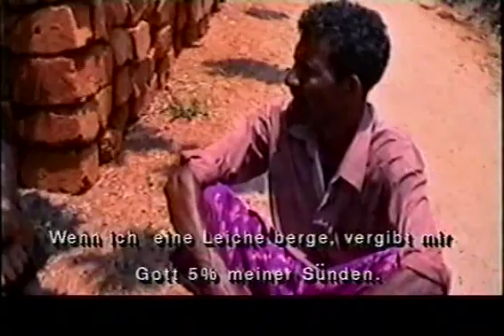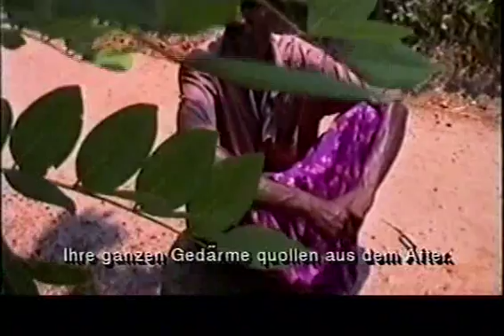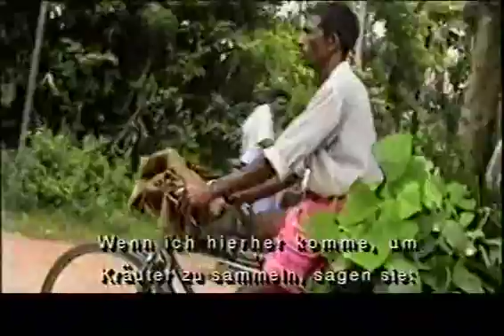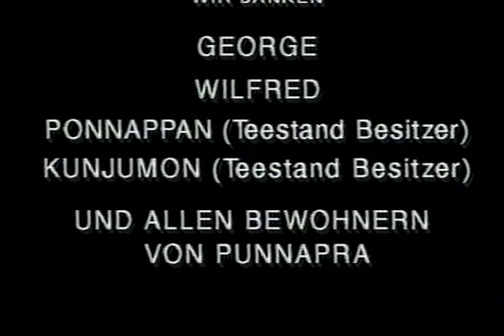Toten-Joseph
Jeder kennt Joseph in Punnapra, einem kleinen Dorf in der Nähe von Alleppey in Kerala/Südindien. Der Treppenabsatz vor einem Teestand an der Hauptstraße ist sein Zuhause, er lebt auf der Straße. Aber er ist kein Bettler.
Im Laufe seines Lebens hat er schon die verschiedensten Hilfsarbeiterjobs verrichtet. Neben Latrinenleeren und Kräutersammeln für eine Ayurveda-Pharmazie verrichtet er eine Arbeit, die niemand tun möchte und für die er geliebt und auch verachtet wird. Die Leute nennen ihn ‘Kadavermann‘ oder ‘Toten-Joseph‘.
Es begann vor vielen Jahren, als er im Krankenhaus hörte, dass eine alte Frau gestorben war und sich niemand für ihr Begräbnis verantwortlich fühlte. Er hatte Mitleid mit der Toten und begrub sie wie ein Sohn auf dem Friedhof.
Seitdem ist er der Mann, der gesucht wird, wenn sich jemand vor den Zug geworfen hat, damit er die zerfetzten Körperteile einsammelt, oder wenn eine Wasserleiche angeschwemmt wurde, damit er sie aus dem Wasser holt und zum Leichenschauhaus bringt. Wenn jemand stirbt, der keine Angehörigen hat, kümmert er sich eigenhändig um das Begräbnis.
Joseph erzählt von seinen Alpträumen und seinen Ängsten, führt vor, wie er im Schlaf laut mit den Zähnen knirscht, manchmal bis er blutet.
Die Behörde gehe mit den Toten sehr respektlos um, sagt er, aber er verrichte diese Arbeit mit allem Respekt gegenüber den Toten.

»Toten-Joseph« ist der 1. Film der Dokfilmtrilogie von Sylvie Bantle und Alexander Devasia über dessen Heimatort Punnapra, ein Dorf an der Küste Keralas in Süd-Indien, und erhielt 2000 einen Bronze Award des 22.Videofestivals in Tokio.
Außerdem ist »Toten-Joseph« eine der 13 Geschichten in »ONE MINUTE!«, eines der Bücher von Sylvie Bantle mit Illustrationen von Alexander Devasia, erschienen 2000 bei Melina-Verlag.